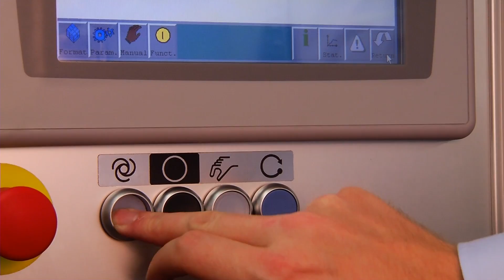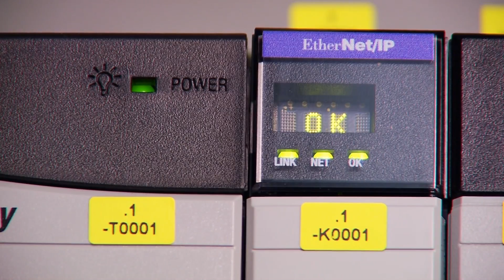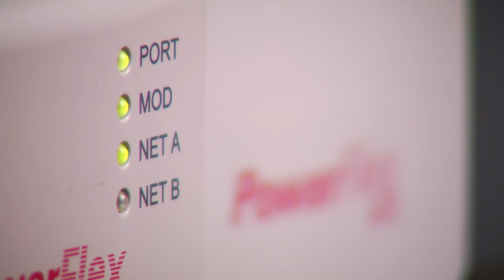Kundenvideo meurer Verpackungs systeme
Sehen Sie, wie durch die Weiterentwicklung des Tray- und Wrap Around Packer für den Bereich der Beutelverpackung ein prozesssicherer Ablauf und eine volumenoptimierte Verpackung ermöglicht wurde -- durch Einsatz eines durchgängigen Systems.